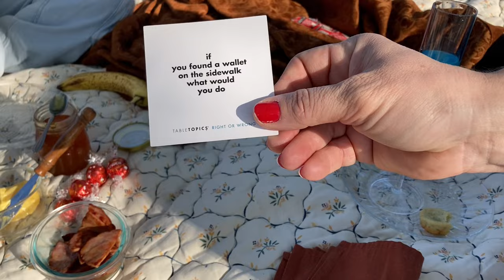Come SKATE With Me, but first Picnic | Landing Kickflips + Cute Day Vlog & Adventure :)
Hi there!

Today im taking y’all on an adventure :)

We start the day with a picnic and then head into skateboarding 6:05 minutes into the video.
I’m working on my kickflips, front shuvs, 360 no complys and more. It’s all just progress and tons and tons of fails. Everyone grows at their own pace. Hope you found this video enjoyable and inspiring 🩷